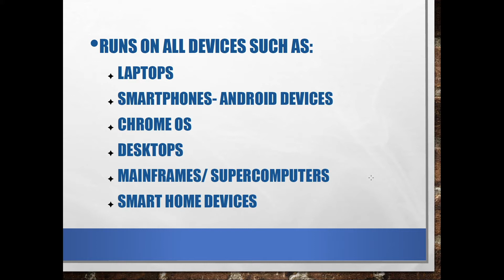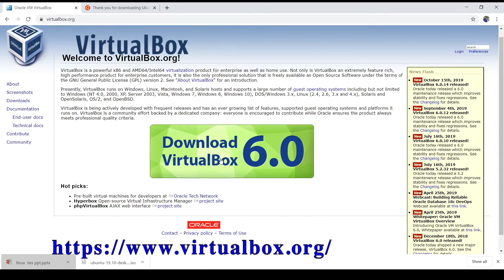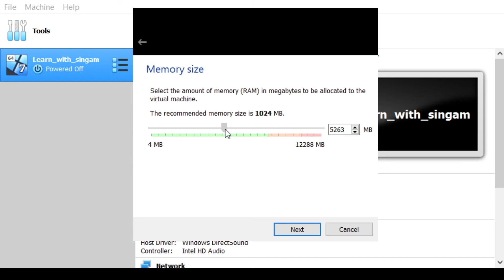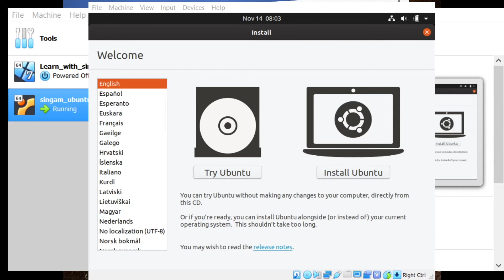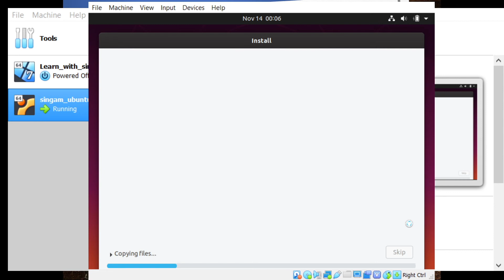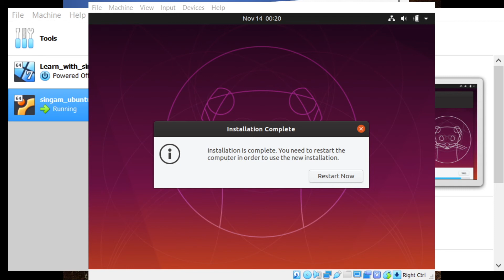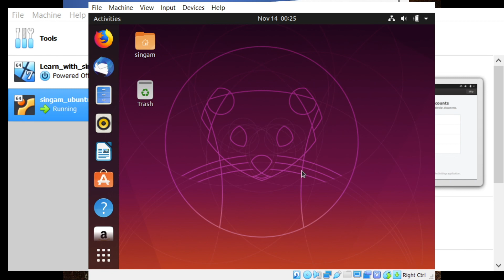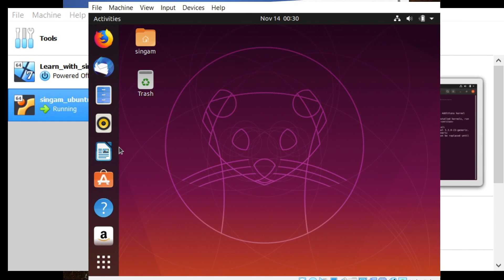Everyday Tips and Tricks - Linux in Tamil - Day #1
Linux is one of the most popular operating systems. It's an open-source package. In this series every day I will explain Linux core concepts in Tamil.